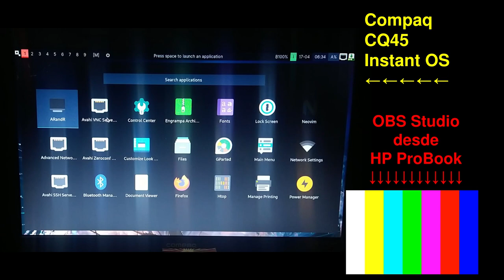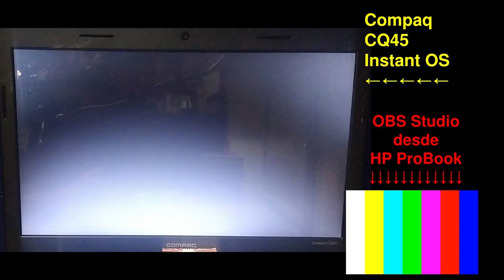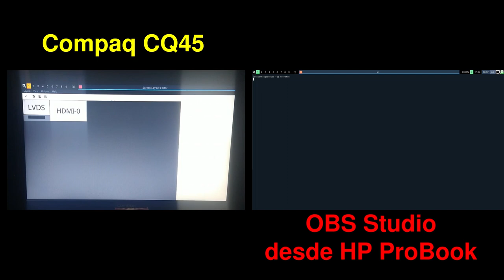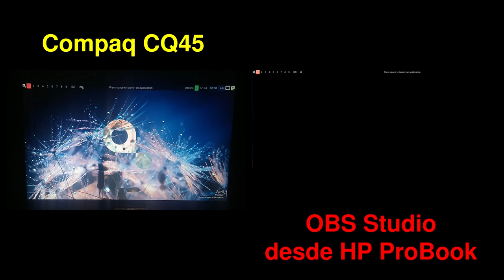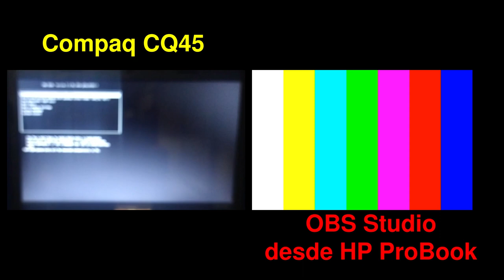Prueba 2 - Capturadora de Video HDMI - USB [Advertencia, Sigo Mudo 🤐 ]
Desde el PC Principal HP ProBook 430 G3 capturo el video del PC Compaq CQ45.  En el Compaq me conecto al puerto o Salida HDMI y en el HP ProBook me conecto a un puerto USB.
En el Probook utilizo OBS Studio y creo una nueva escena para capturar y grabar el video.
En el Compaq tengo InstantOS en modo Live y utilizo ARandR para configurar las pantallas.  Para ARandR la pantalla LVDS es la pantalla interna del portatil y la pantalla HDMI-0 es la capturadora de Video